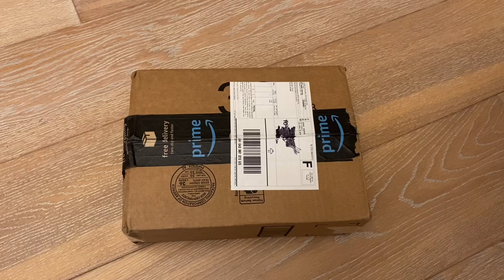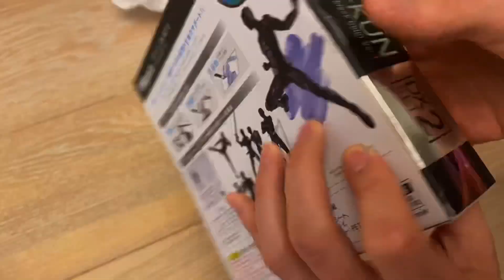Распаковка Долгожданной Посылки с Кастомной Фигуркой S.h.figuarts по Тайне Сундуков!